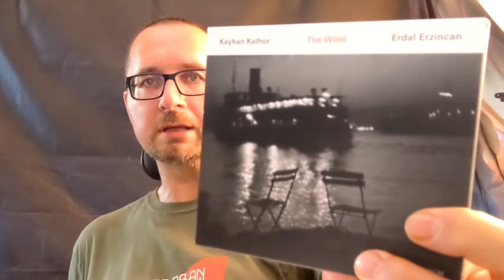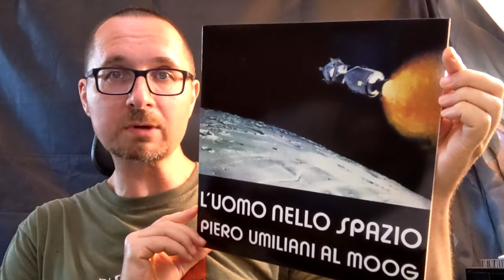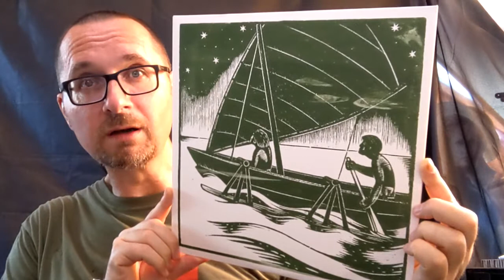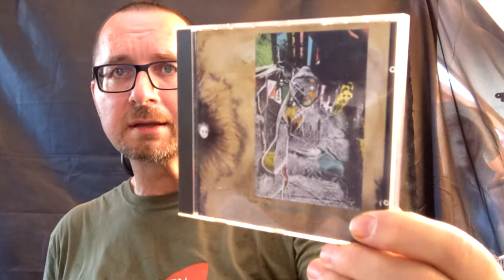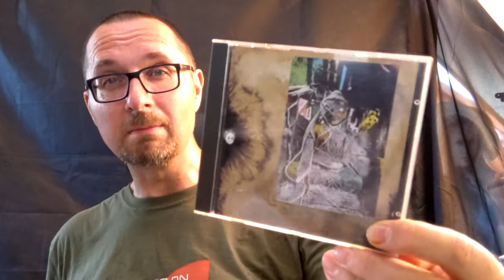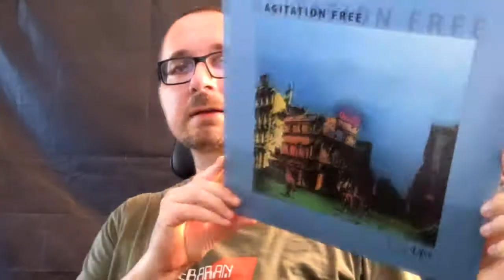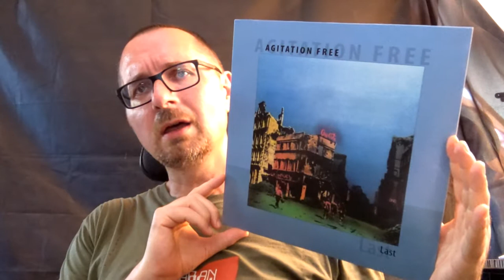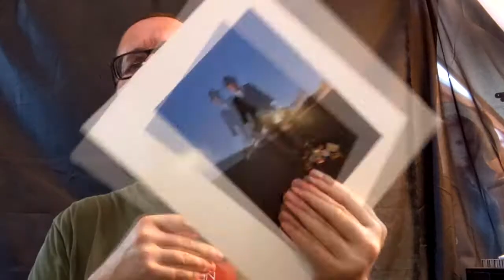VC - Vinyl Community - Experimental Vinyl Tag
The 8 questions are:
1. Show a record with improvised music
2. Show a record featuring a Moog synthesizer
3. Show a record with field recorded sound
4. Show a record with a drone sound
5. Show a record with spoken word
6. Show a record with a processed instrument/voice
7. Show a record from an artist on the Nurse with Wound List
8. Show a record featuring a toy instrument